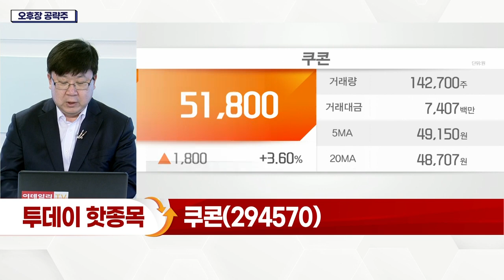쿠콘(294570)... 금융 데이터 활용도 증가_오후장 공략주 (20220323)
쿠콘(294570)
- 올해 실적 성장 지속 예상
- '마이데이터' 서비스 성장세 주목
- 금융 데이터 활용도 증가
- 데이터사업 부문 매출 40%대 성장 기대